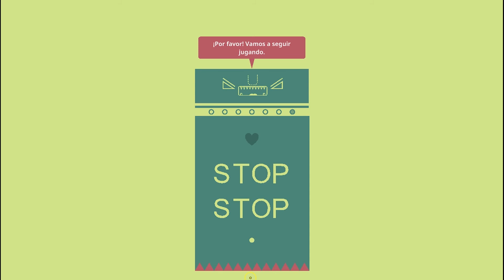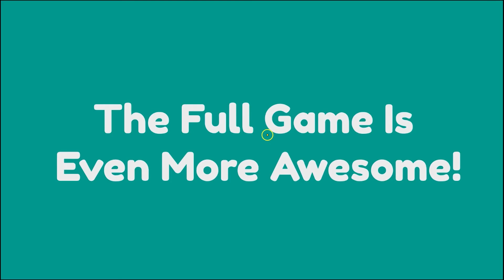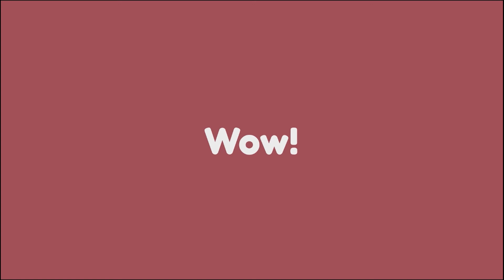UN JUEGO SUPER BIZARRO PERO CON MUCHA CREATIVIDAD l "WHAT THE GOLF"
Qiubo a todos, es día de hoy les presento este juego que me ha encantado, me lo encontré en un anuncio publicitario de face y pues la verdad el video prometía mucho y si que lo cumplió a mas no poder, este de seguro será uno de mis juegos favoritos cuando salga completo.